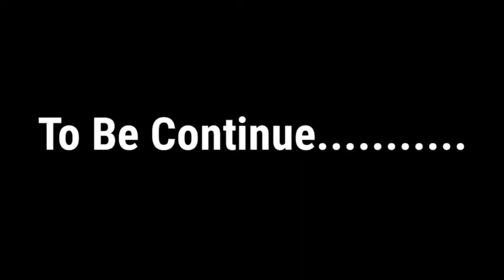SIGMA RULES OF PUBG PRO PLAYER PART -1 | comedy pubg sigma rule meme video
Drive Forever Sergio Valentino (xakavir Remix)

This Song was made and belongs to me (Sergio
Valentino)
Remixed by xakavir

Song-Polozhenie (Remix)

Artist-Zedline

Album-Nightmares
Licensed to YouTube by
[Merlin] Symphonic Distribution (on behalf of Saketh
Sai)